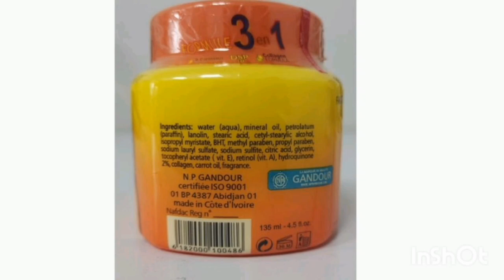Best way to identify original and fake Carotone cream.